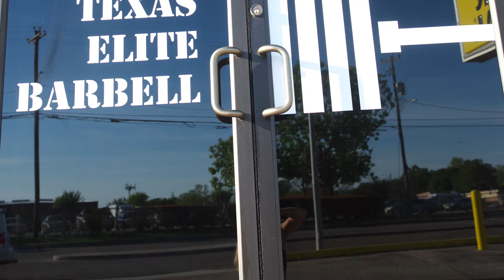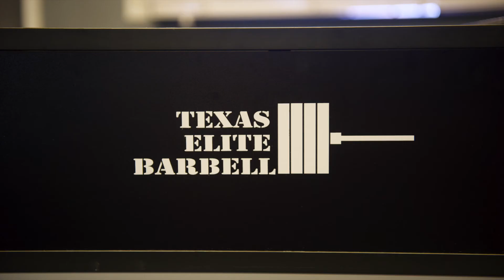Texas Elite Barbell Women of Iron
Lifting at Texas Elite Barbell in Houston, Texas with some Women of Iron